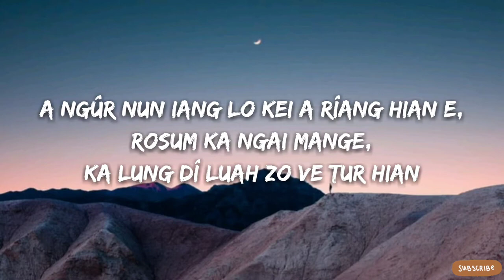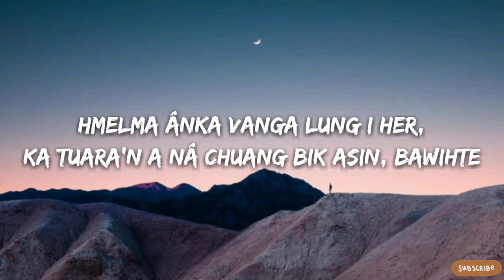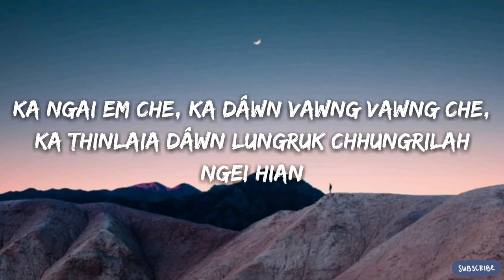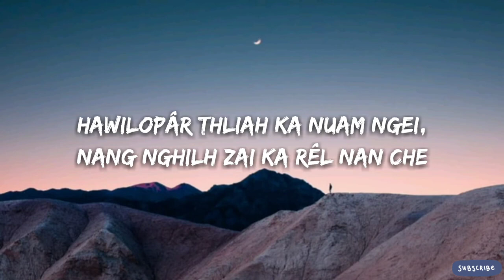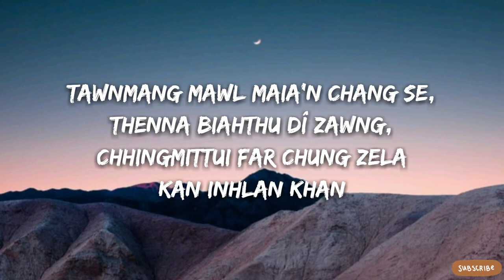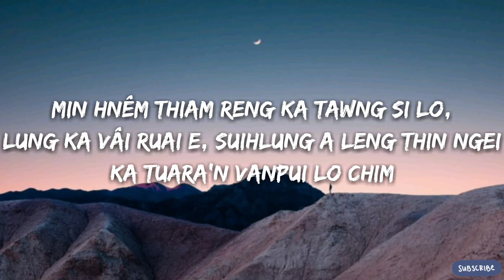Zach Zonuna & Zonuna Ka Lung Dî LyricsMami Varte Cover